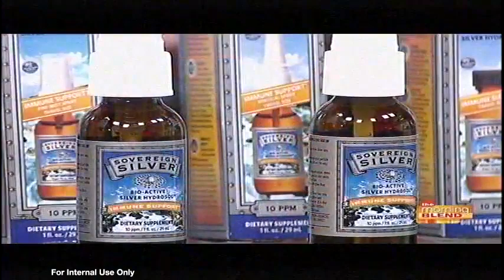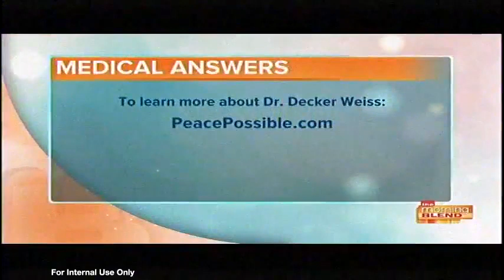Dr. Decker Weiss Shares Hippocrates Wellness Wisdom for Today's Health Challenges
Dr. Decker Weiss, NMD, is a naturopathic physician and cardiologist. He is a leading expert in both conventional and integrative (functional) cardiology. He is the first naturopathic physician to participate in a conventional internship, residency and fellowship, training at the Columbia Hospital system, the Arizona Heart Hospital, and the Arizona Heart Institute. The International Association of Health Care Practitioners and the International Association of Cardiologists named Weiss a “Leading Physician in the World,” a distinction given to fewer than 1,000 physicians a year. After 20 years of full-time practice, Weiss launched a non-profit called Peace PossibleTM, where he applies his expertise on inflammation as it pertains to radicalization, cycles of violence and cycles of poverty. While recently adding the mission of defeating anti- microbial resistance to the agenda. He has performed research and given treatment in conflict zones such as Iraq, Africa and Vietnam, and has presented his data at conferences worldwide, including University of Oxford’s College for the Resolution of Intractable Conflict and Cleveland Heart. He authored “The Weiss Method,” which details a natural way to reduce the risk of heart attack and heart disease.